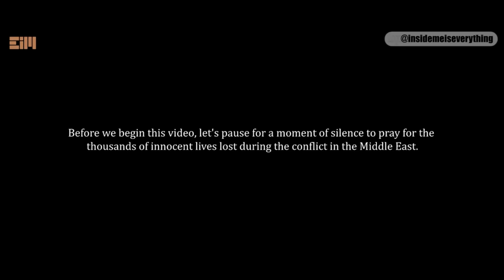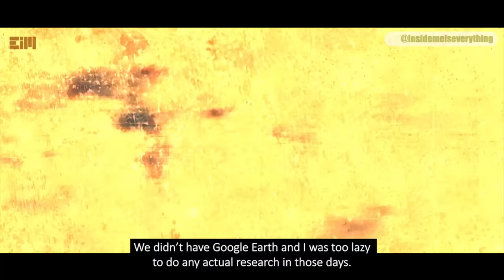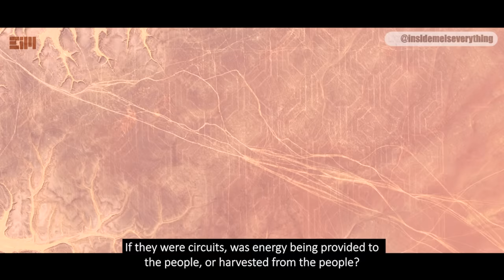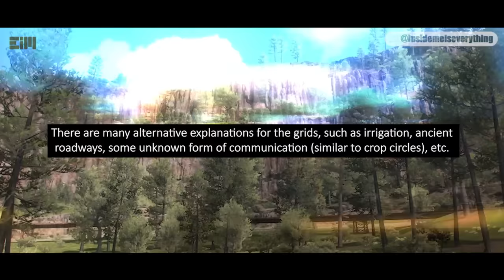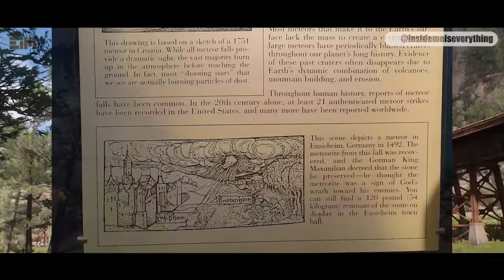HOLD ON A SECOND... WHAT IS THIS PLACE??!!